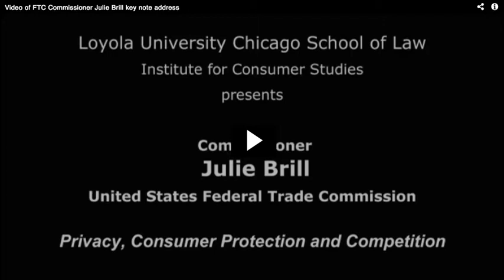FTC Commissioner Julie Brill on Privacy, Competition, and Consumer Protection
2012. Held at Loyola Chicago's Institute for Consumer Antitrust Studies.